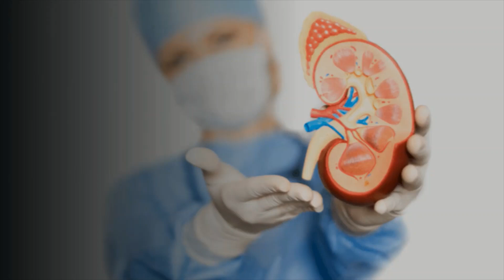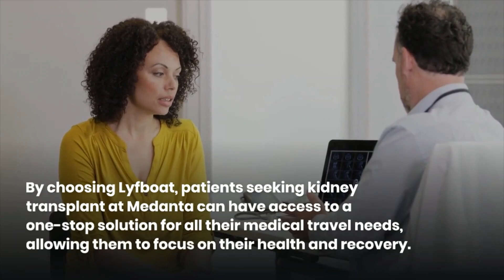Kidney Transplant Cost in Medanta Delhi | Kidney Transplant in Medanta The Medcity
Medanta is a well-established hospital in India and has a reputation for providing high-quality medical care, including kidney transplant services.

Medanta has a team of experienced transplant surgeons, nephrologists, and other medical specialists who work together to provide the best care to patients.

The hospital has a high success rate for kidney transplants, with patients showing good recovery and improved quality of life after the procedure.

The cost of a kidney transplant in Medanta, Delhi can vary depending on various factors such as the patient's medical condition, type of transplant, choice of room, and additional treatments required.